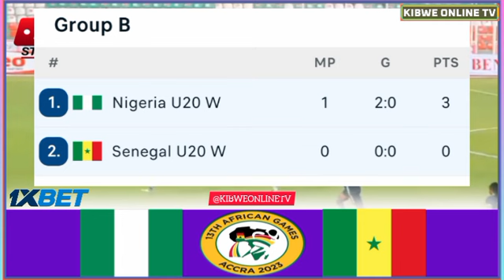🔴(Live) Nigeria vs Senegal Women's U20 | African Games U20 Women's Today Match Streaming Analysis.